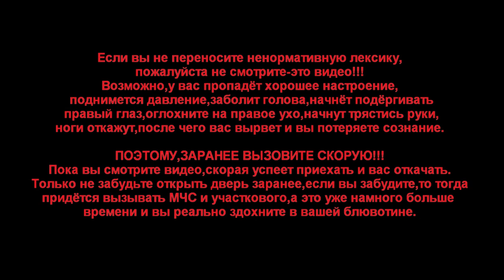IL-2 Battle of Stalingrad "Бои у Сталинграда!" (MK.Mr.X)